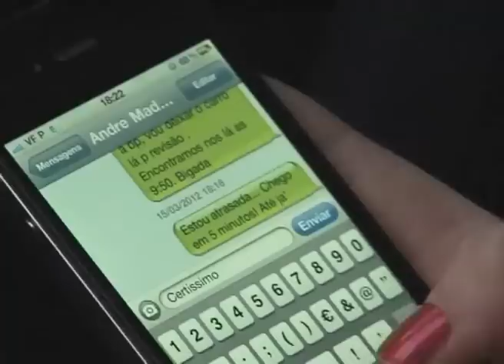Minuto Seguro ACP: Uso do telemóvel